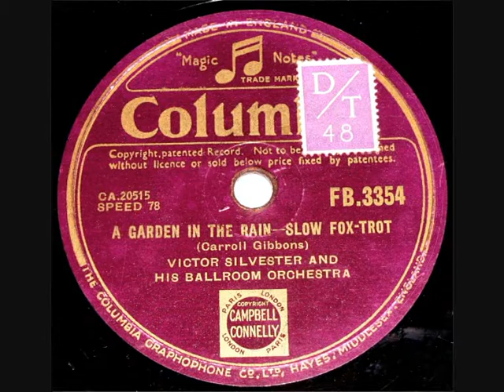78 RPM - Victor Silvester & Orchestra - A Garden In The Rain (1947)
‘A Garden In The Rain’ (Slow Fox-Trot)
(Carroll Gibbons)

78 RPM 10” Shellac single
Columbia record label No: FB.3354
(1947)

Victor Marlborough Silvester OBE (Bandleader)
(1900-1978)